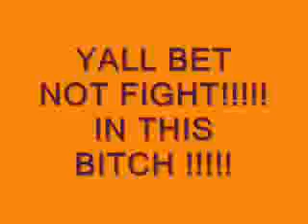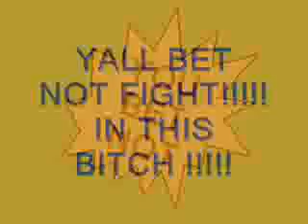Donkeyboyz hoywyre complex ft jamie , lil buddy , d pitcher.wmv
HITS AFTER HITS NIGGA WE THE SHIT